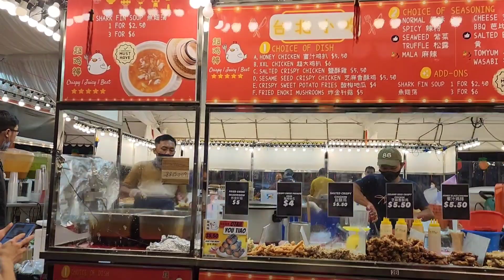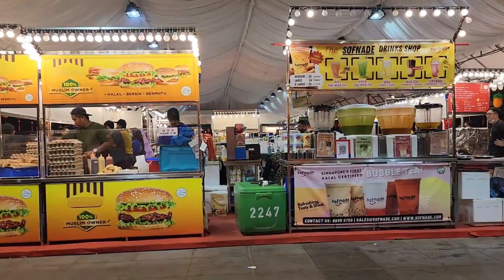Pasar malam outside Hillion Mall. 13 Jan 2023